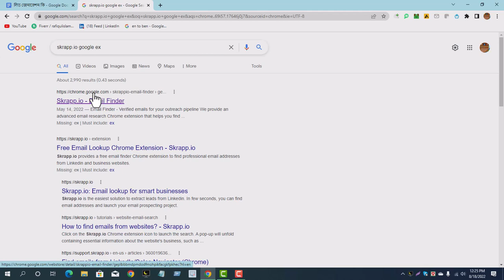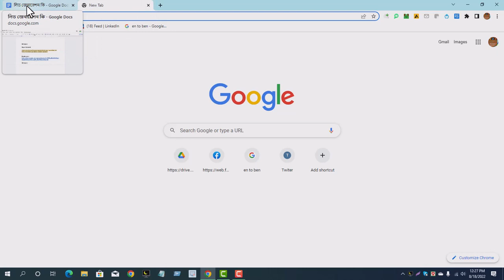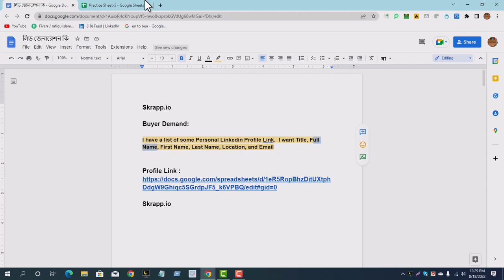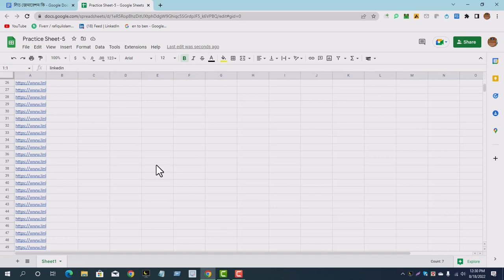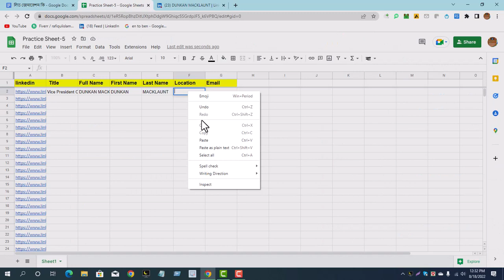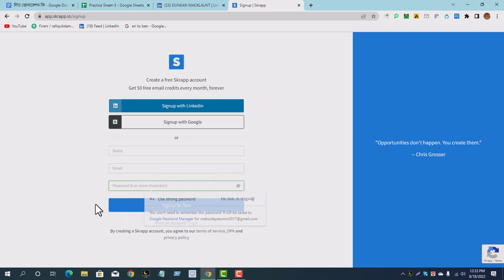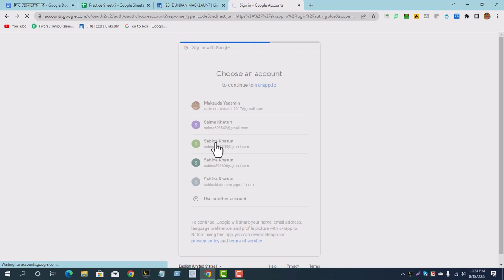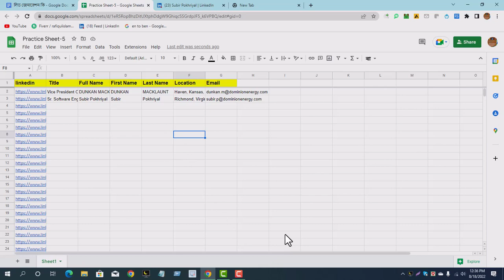Skrapp.io Email Finding Tool for Lead Generation Bangla Tutorial 2022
I am Rafiqul Islam. A Professional and Certified  Lead Generation & Data Entry Expert.
In this video, I have explained how to create setup and collect emails from Skrapp.io.

Buyer Requirements: I have a list of some Personal Linkedin Profile Link.  I want Title, Full Name, First Name, Last Name, Location, and Email

Online income